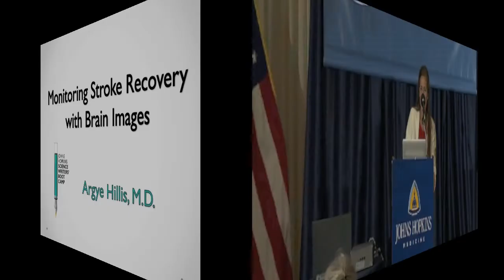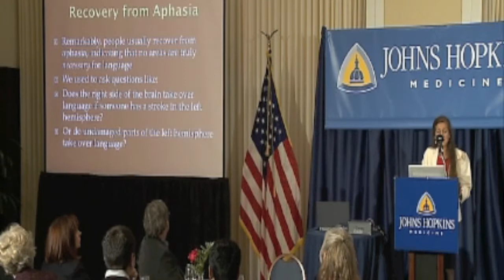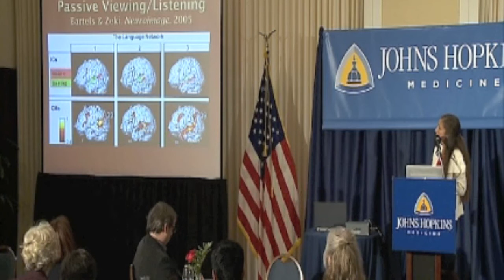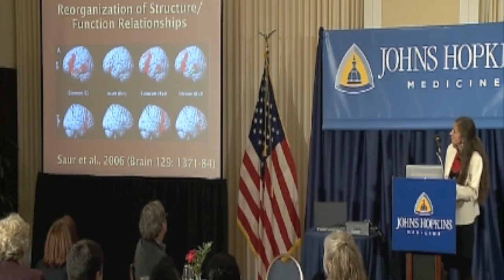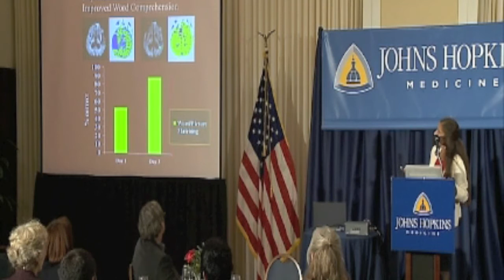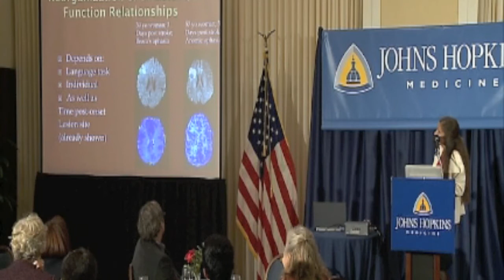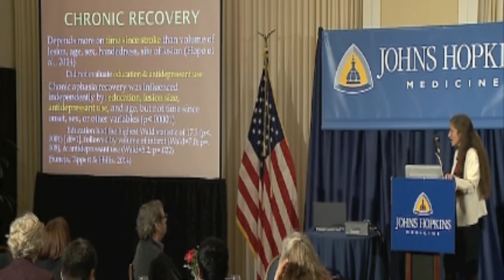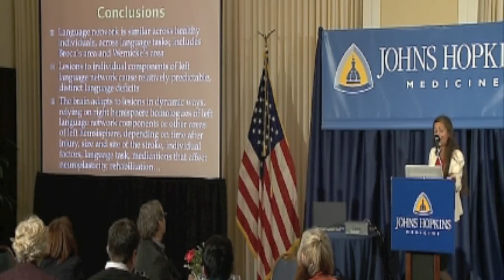Brainiacs: Monitoring Stroke Recovery with Brain Images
2014 Science Writers' Boot Camp
Brainiacs: Recent Advances in Neuroscience
Dr. Argye Hillis explains her work imaging the brain in patients with aphasia and understanding how the brain is affected throughout recovery.